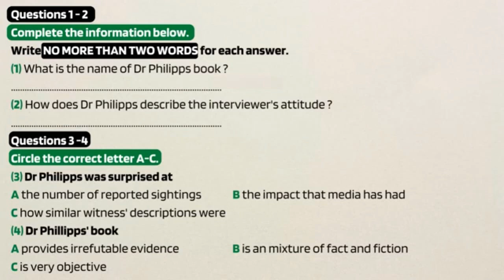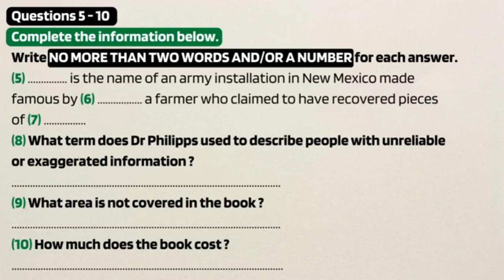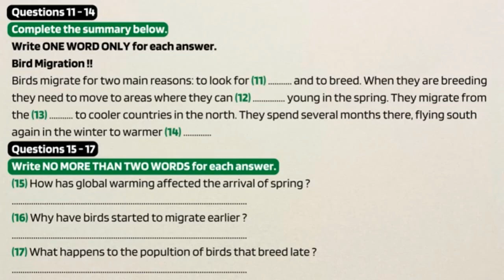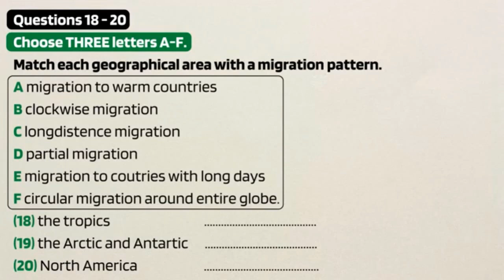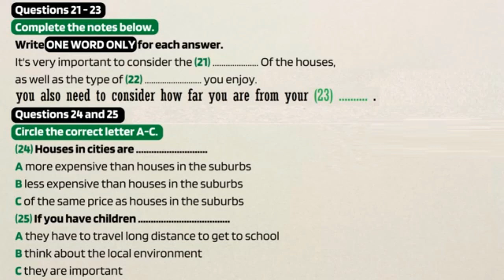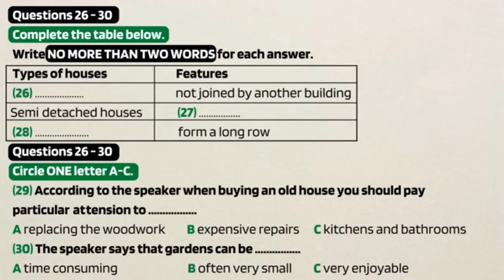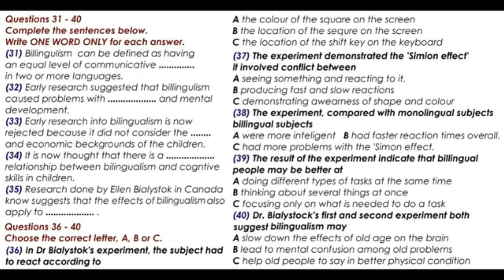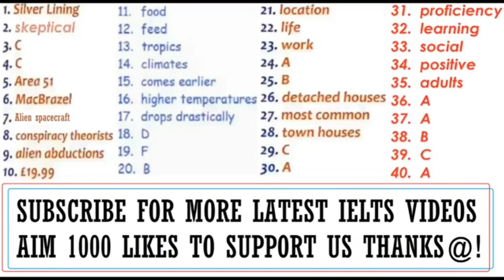IELTS Listening Test Academic and General IDP Cambridge IELTS Listening